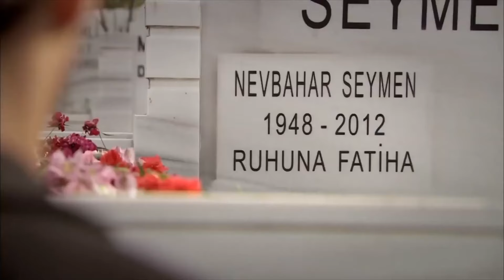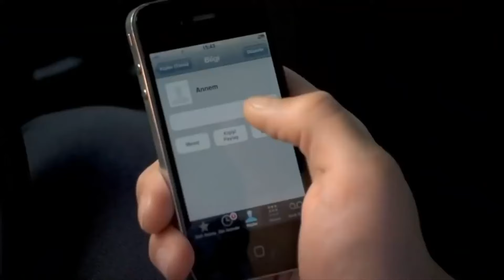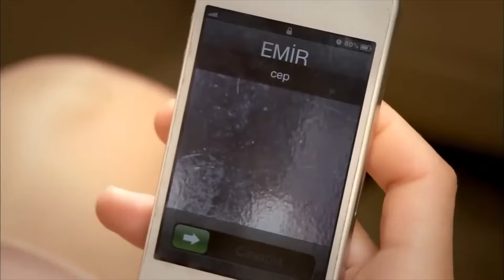دوبلاج عربي) أسميتها فريحة الحلقة 145) HD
(دوبلاج عربي)

أمام عائلات فريحة وأمير!
فريحة وأمير ، اللذان يمران بوقت عصيب في المستشفى ، يتلقيان ضربة أخرى عندما يعلمان أن إرمنال تسبب في ما حدث. في انحطاط الزهرة ، يرى الزوجان مرة أخرى أن العداء بين العائلتين يتجاوز توقعاتهما. على الرغم من رد فعل عائلتها ، فإن فريحة مصممة على البقاء في المستشفى ، ومحمد مصمم على عدم إيواءها في مكان قريب. أمير, الذي يريد معرفة ما حدث بين ري ديسمبر وأونال, يسأل والده عن حساب. إن الانفصال بين أونال وأمير وصل الآن إلى نقطة الانهيار. بينما كانت فريحة غير المرغوب فيها تتنقل في المستشفى بمشاعر مختلطة ، يحاول أمير إبقائها واقفة على قدميها بكل قوته لكليهما. عندما علمت أن أمير يقيم في كوراي ، فإن زيارة أيسون لرؤية ابنها تنحرف عن الغرض منها عندما تجد فريحة أمامها. تصاب أيسون بالجنون عندما تدعي فريحة ما اختبرته مع أمير.
من ناحية أخرى ، بينما يتعلم كانسو حقيقة كبيرة عن سانم ، فإن التوازن على وشك التغيير على جبهة هاند كوراي وجي أوشلز أوش إم. وصلت فريحة وأمير ، اللذان تشبثا ببعضهما البعض خلال الأيام الصعبة التي عاشاها ، إلى مفترق طرق جديد مع تمديد يدها إلى فريحة من قبل خديجة ، التي تحدثت بموافقة.

ا
طاقم العمل:
وحيدة جوردوم
هازال كايا
تشاغاتاي اولوسوي
متين تشيكميز
مليح سيلتشوك
جيدا اتيش
يوسف اكجون
دنيز اوغور
اهو سونجور
باريش كيليتش
اوفوك تان التونكايا
بلين ايرميش
سيديف شاهين
فيزا جيفاليك

مخرج : باريش يوش
منتج : فاتح اكسوي
قصة وسيناريو : مليس جيفاليك، شيرما يانيك